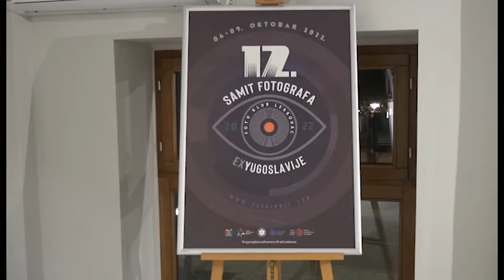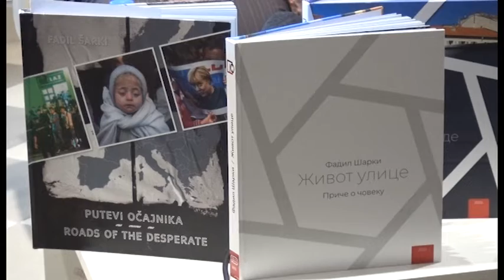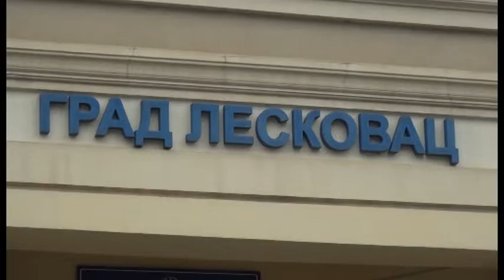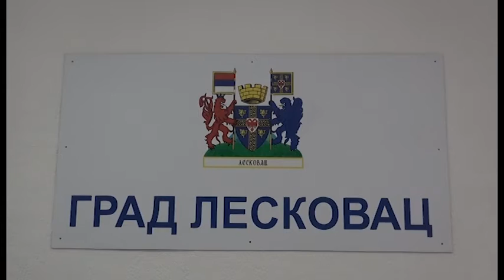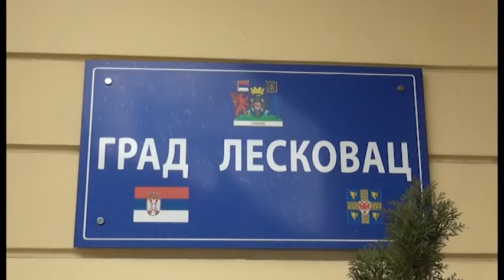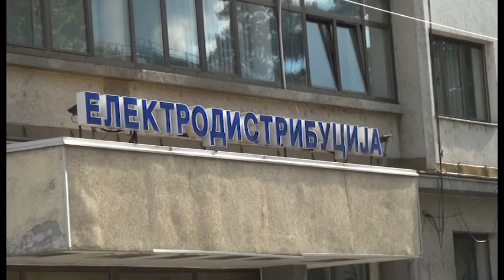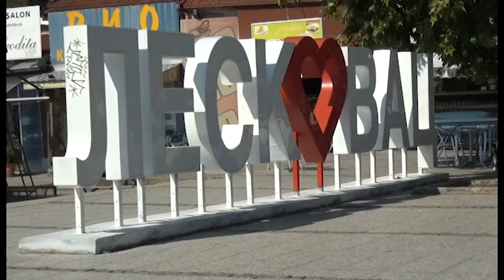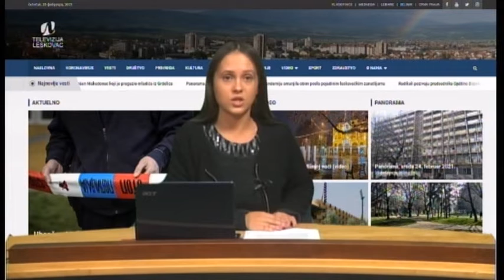Panorama 07.10.2022. | TV Leskovac